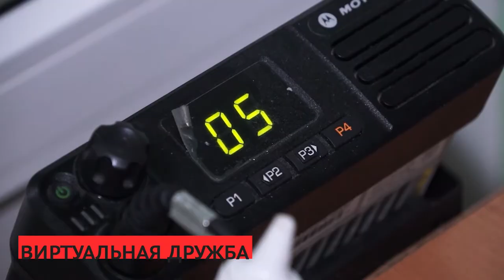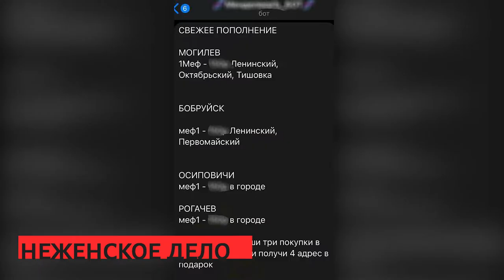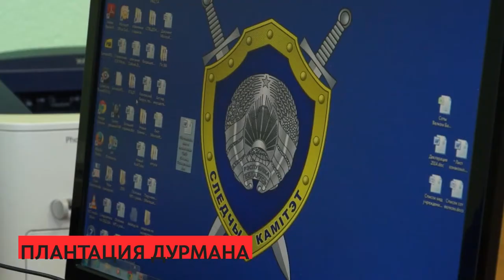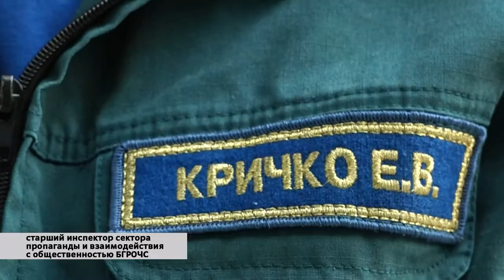Сирена 08 06